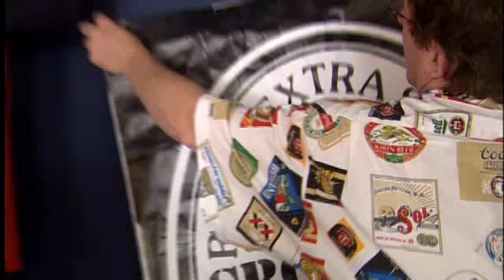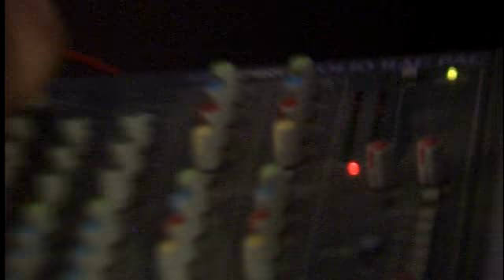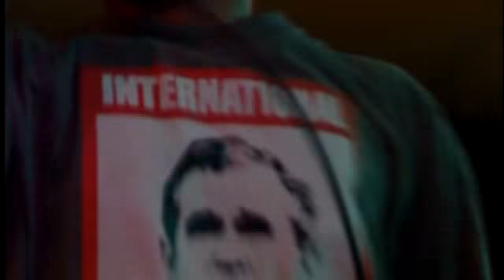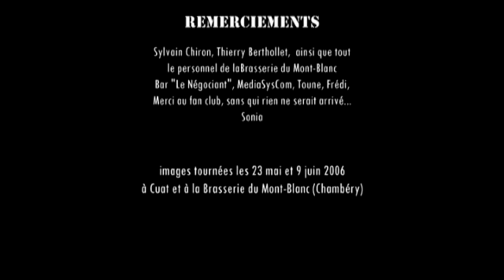GROSSESSE NERVEUSE (Video Press Kit)